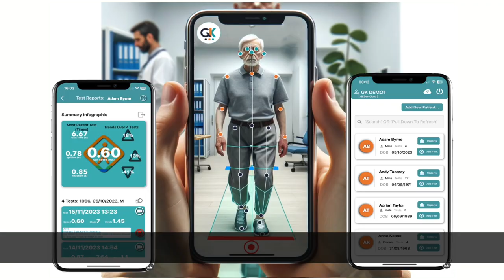Professor Seán Kennelly, Director of the Institute of Memory & Cognition at TUH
In this film - Professor Seán Kennelly explains a new AI-powered technology, driven by a smartphone app hailed a significant breakthrough is helping doctors at Tallaght University Hospital (TUH) diagnose early Alzheimer's and supports identification and recovery in many other serious conditions. GaitKeeper measures walking speed which is often referred to by doctors as the “sixth vital sign.”

Professor Seán Kennelly Consultant Geriatrician and Director of the Institute of Memory & Cognition at TUH was lead clinician investigator in the GaitKeeper project. He explains, “Up until now gait analysis in clinical settings has been very limited, not because it is not important, but due to the expense, inaccuracies, high level of training required and the space that equipment takes up. This new technology changes all of that. Using AI and AR, the GaitKeeper app captures over 20 points on a person’s body, 60 times per second as they walk, using a phone. This app represents a significant breakthrough and means gait assessments can be conducted by anyone, anywhere, at any time. Gone is the need for specialised equipment like sensors, mats, or special clothing. The assessments can be done in nursing homes, GP practices, outpatient clinics, on hospital wards, and even in someone’s own home.”

For patients with chronic diseases such as Parkinson's disease, multiple sclerosis, or arthritis, walking speed serves as an indicator of disease progression and response to treatment. Doctors at TUH believe that including walking speed assessments in regular clinical practice can significantly enhance patient care by providing a clear and objective measure of an individual's functional abilities and overall health status.